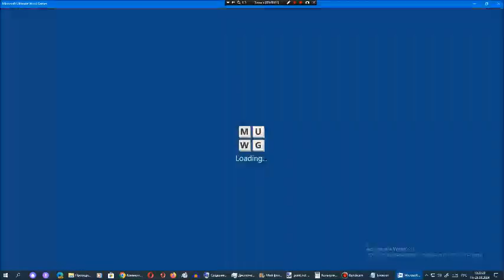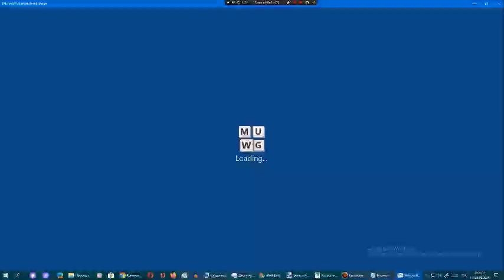Ставка слов от Арсения Иванова. Испытание 1. Мир 18. Часть 53